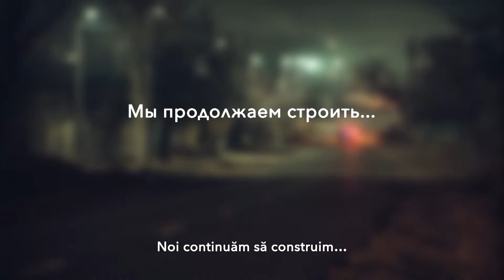Убедись в поддержке Евросоюза в Молдове: Устия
RU Убедись в поддержке Евросоюза в Молдове
Кампания «Убедись в поддержке Евросоюза в Молдове» - это социальная информационно-просветительская кампания, которая представляет результаты работы Европейского союза и европейских государств в Молдове. В рамках кампании представлены примерно 30 проектов, реализованных в различных населённых пунктах Молдовы от Вулкэнешт до Бричан. Кампания проходит при совместной финансовой поддержке посольств Великобритании, Швеции, Румынии,  Латвии и США, при участии Делегации Евросоюза, отдельных стран-членов ЕС и ЕБРР.

ENG “See for Yourself the Support of the European Union in Moldova”

“See for yourself the support of the European Union in Moldova” is a social awareness-raising campaign aiming at presenting the results of the work carried out by the European Union and by the European states in Moldova. This campaign introduces up to 30 projects implemented in various villages and towns of Moldova from Vulcanesti to Briceni. The campaign is carried out with the joint financial support of the embassies of Great Britain, Sweden, Romania, Latvia and USA, with the participation of the European Union Delegation to Moldova, other EU member-states and EBRD.

RO Vezi cu ochii tăi susținerea Uniunii Europene în Moldova

“Vezi cu ochii tăi susținerea Uniunii Europene în Moldova” este o campanie socială de informare a cetățenilor despre rezultatele activității Uniunii Europene și a statelor europene în Moldova. Campania vine să vă informeze despre aproximativ 30 de proiecte desfășurate în diferite localități ale republicii de la Vulcănești până la Briceni. Campania se desfășoară cu finanțarea comună a ambasadelor Marii Britanii, Suediei, României, Letoniei și SUA, cu participarea Delegației Uniunii Europene, a altor state-membre ale UE și BERD.